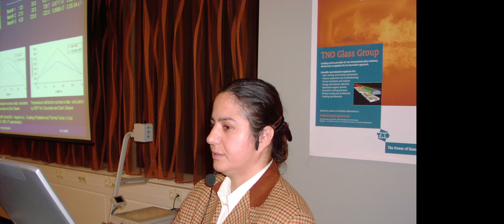TÜBİTAK 1512 TECRÜBELERİM -1. 1.Dönem ilerleme raporu.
TÜBİTAK 1512 TECRÜBELERİM -1. Youtube'da konuşmalarımı paylaşmaya devam ediyorum. Tamimiyle doğaçlama konuşmalarımı kaydediyorum. Düşünerek  saatler vererek yazsam onu okusam bu kadar akıcı olmaz diye düşünüyorum.

Resim yıllar önce katıldığım bir toplantıda yaptığım sunumdan. O heyecanı hiç kaybetmediğim için böyle bir gençlik resmi koymak istedim.